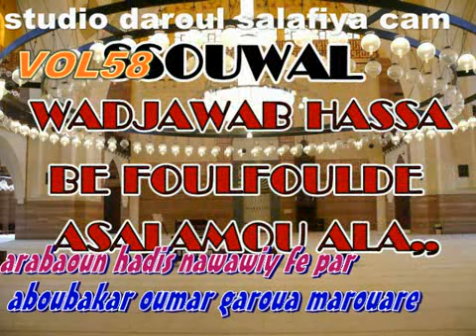aboubakar Oumar Garoua marouare ARBAOUN HADIS NAWAWIY 58